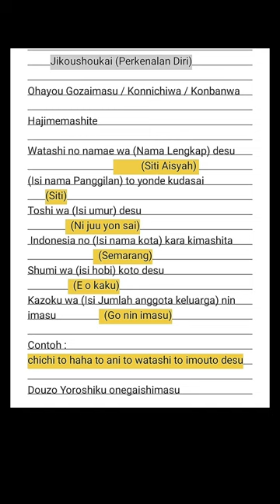Jikoshoukai (Perkenalan diri) dalam Bahasa Jepang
Assalamualaikum wr wb. Hai Minasan.
Selamat datang di Channel Iroirona Japan..

Pada kesempatan ini saya akan memberikan pembahasan tentang Jikoshoukai (Perkenalan diri) dalam Bahasa Jepang